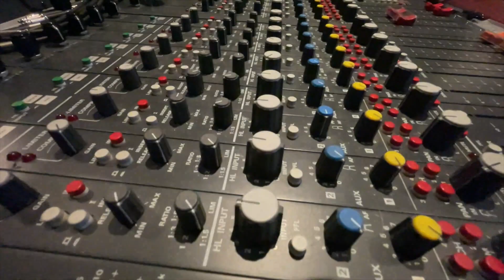Difference between recordings and playback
How much of what we hear in audio playback is because of the recording or the playback system?